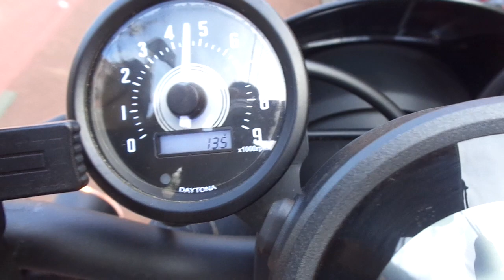レブル 250 S 中古車 バイクショップ名:アットバイク